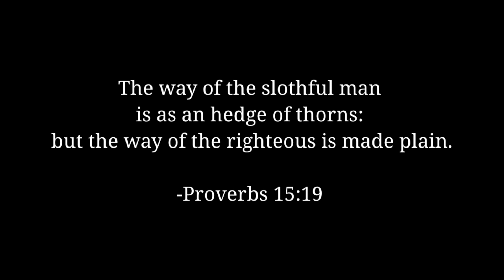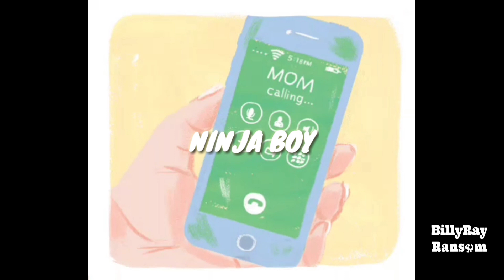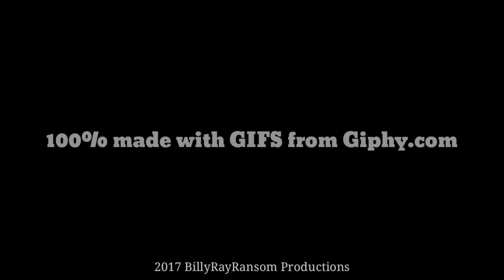Ninja Boy - BillyRayRansom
There is work to be done.